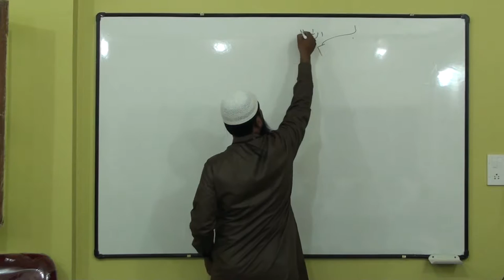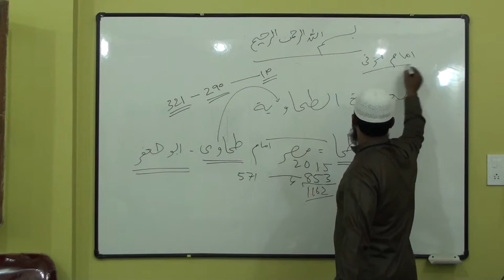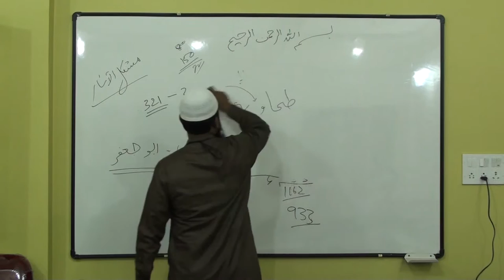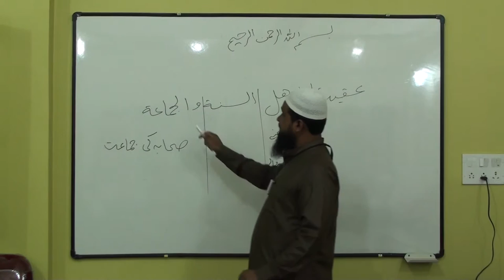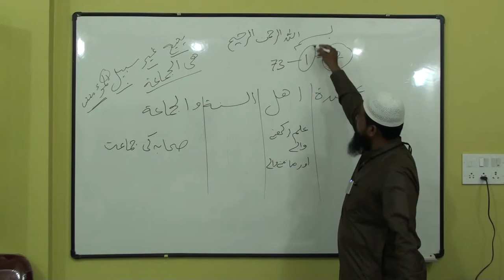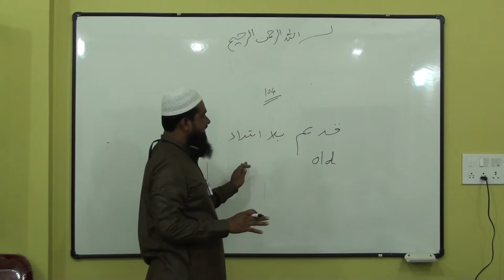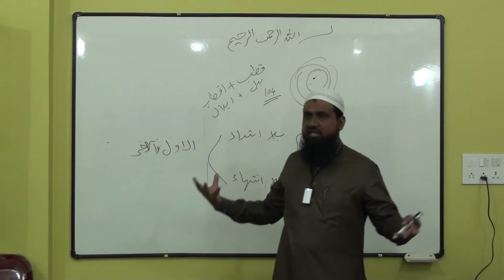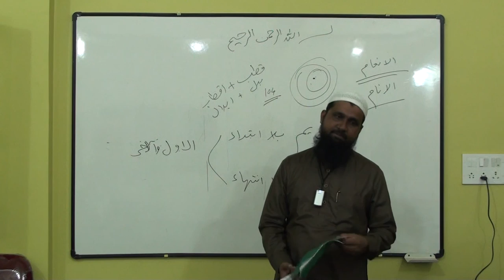Aqeedah at Tahawiyah | Part 1 by Shaykh Sabir Ali Umri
Assalaamu’alaikum warahmatullaahi wabarakatuhu

Detail study of book "Aqeedah Tahawiyah" written by "Imam Abu Jafar At-Tahawi Hanafi"

Part 1 conducted at Khaleelullah Islamic Centre, Masjid-e-Khaleelullah, Chamundi Nagar, RT Nagar Post, Bangalore - 560032